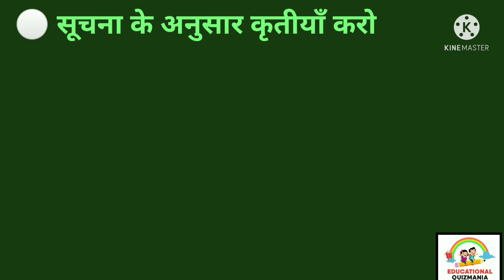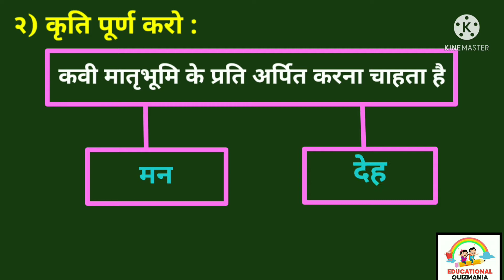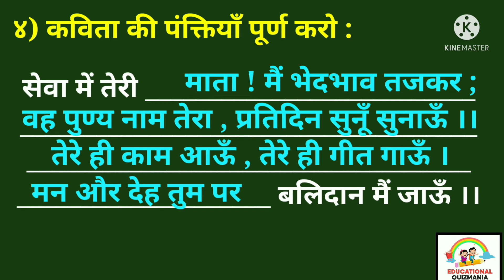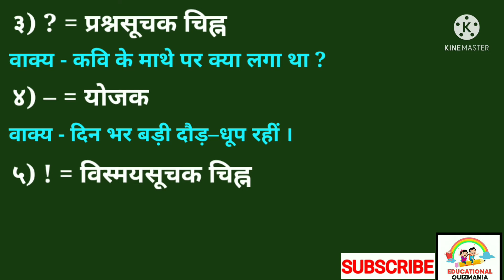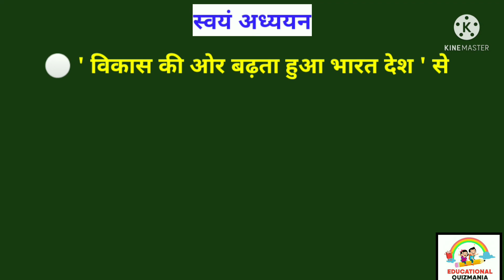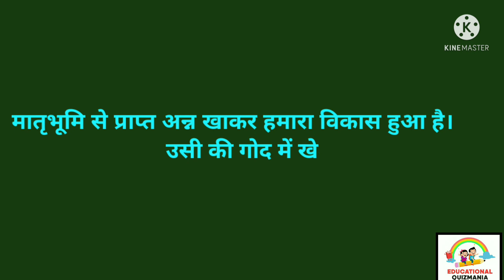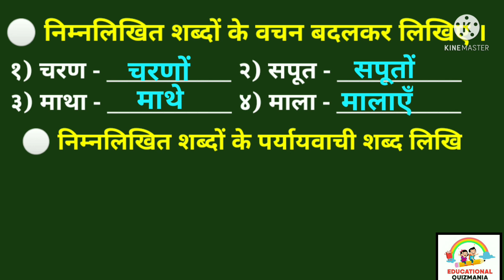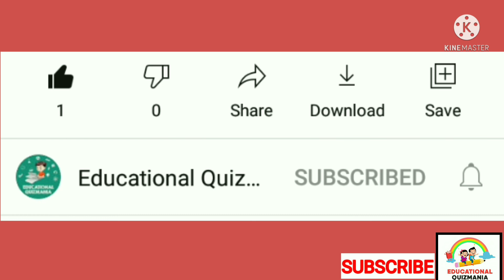हे_मातृभूमि | हे मातृभूमि स्वाध्याय | इयत्ता ८वी | हिंदी | Std 8th | Hindi | He Matrubhumi swadhyay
विदयार्थ्यांनो , या व्हिडिओ मध्ये आपण इयत्ता आठवी , विषय - हिंदी , १. हे मातृभूमि ! या कवितेतील स्वाध्याय तसेच इतर प्रश्न पाहणार आहोत.

⚫ इयत्ता-5 वी , विषय-मराठी , 1. माय मराठी ,स्वाध्याय तसेच कवितेतील इतर प्रश्न पाहण्यासाठी खाली👇 लिंक दिली आहे...

⚫ इयत्ता-8वी , विषय-मराठी , 1. भारत देश महान , स्वाध्याय तसेच कवितेतील इतर प्रश्न पाहण्यासाठी खाली👇 लिंक दिली आहे...

⚫ इयत्ता-8वी , विषय-भूगोल , 1.स्थानिक वेळ व प्रमाण वेळ , या पाठातील स्वाध्याय तसेच इतर प्रश्न पाहण्यासाठी खाली👇 लिंक दिली आहे...